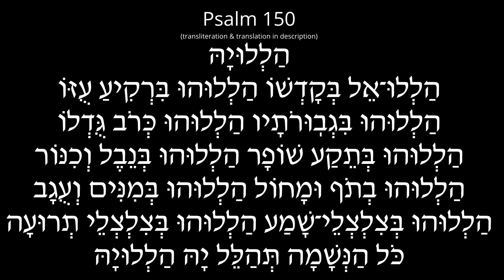Psalm 150 - Hallelujah - The Melody You've Been Looking For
The last Psalm of Shacharit.

Praise God in his sanctuary; praise him in his mighty heavens.
Praise him for his acts of power; praise him for his surpassing greatness.
Praise him with the sounding of the trumpet, praise him with the harp and lyre,
Praise him with timbrel and dancing, praise him with the strings and pipe,
Praise him with the clash of cymbals, praise him with resounding cymbals.

Haleluyah.
Halelu-el bekadsho, haleluhu birkiya uzo.
Haleluhu bigvurotav haleluhu kerov gudlo.
Haleluhu beteika shofar, haleluhu beneivel vechinor.
Haleluhu betof umakhol, haleluhu beminim ve’ugav.
Haleluhu bitsilts’lei shamah, haleluhu betsits’lei teruah.
Kol hanshama, tehaleil ya haleluyah.